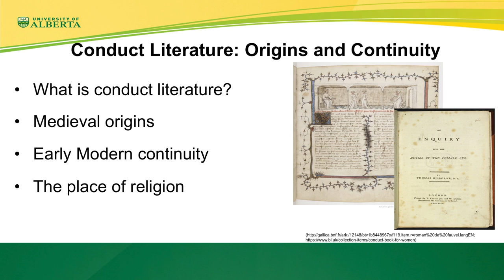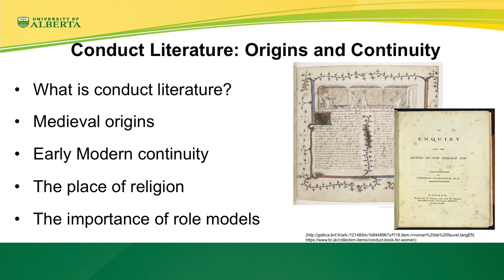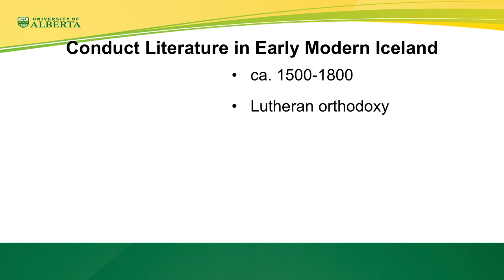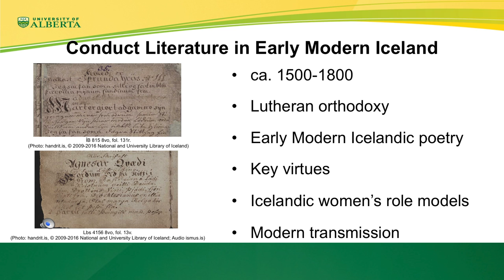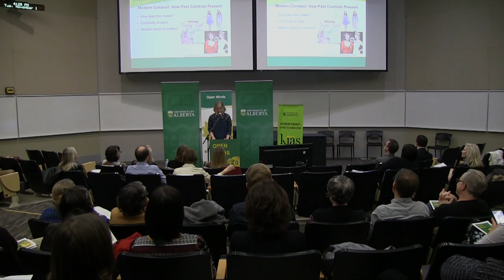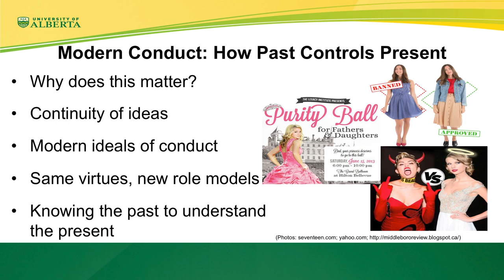Natalie Van Deusen: Virgins & Virtue: How the Past Still Controls the Present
Natalie Van Deusen is Assistant Professor at the University of Alberta's Modern Languages and Cultural Studies department.

This presentation describes Van Deusen's SSHRC Insight Grant-funded research project, which aims to examine a large body of poetry on virgin martyr saints composed and circulated in Early Modern Iceland (ca. 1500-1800). These poems, the majority of which were composed well after the Protestant Reformation (officially 1550 in Iceland), focus on the stories of young Christian maidens who were subject to violent torture at the hands of pagan suitors, and were willing to die before sacrificing their chastity. Van Deusen argues that the popularity of the poems about virgin martyr saints in Iceland well beyond the Catholic era can be explained by their exemplary function. She contends that these poems played an important role in the prescription of ideal womanly behaviour in Early Modern Iceland, particularly within the context of sexuality.